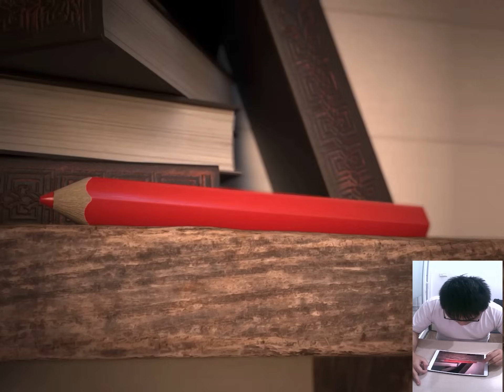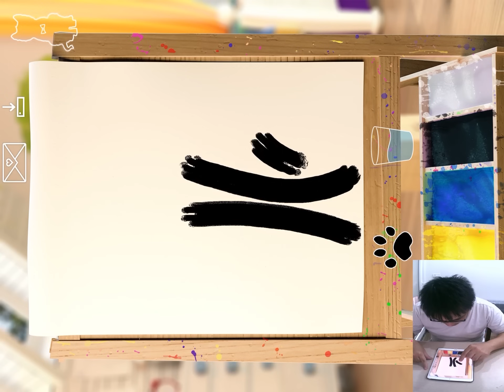Funny Kitty Little Kitten Adventure - Yellow Meow Playing in the Rain